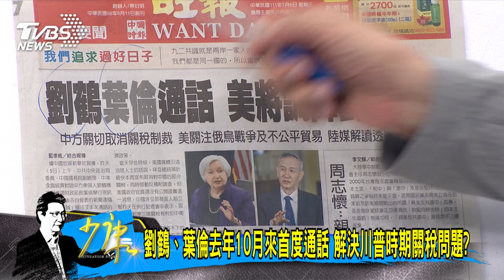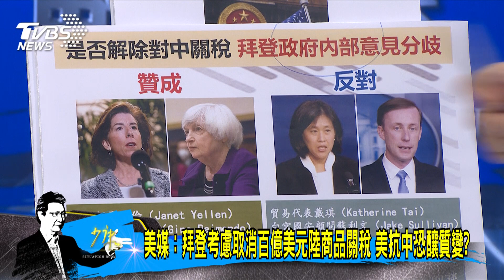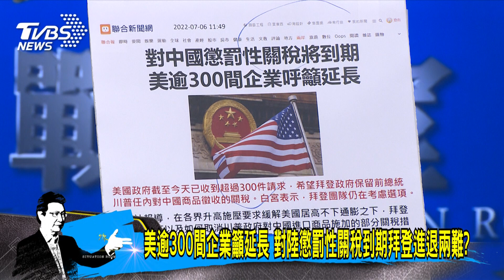少康戰情室｜劉鶴.葉倫去年10月來台首度通話 解決川普時期關稅問題?